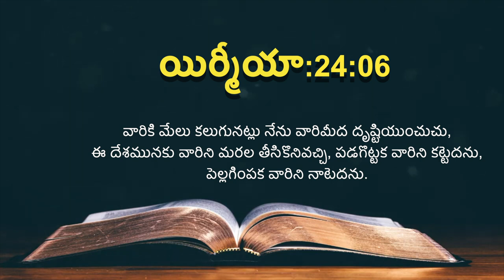ఈ రోజు దేవుని ద్యాన వాక్యము [18/06/2021] - Today Bible Verse - Telugu Bible Verse